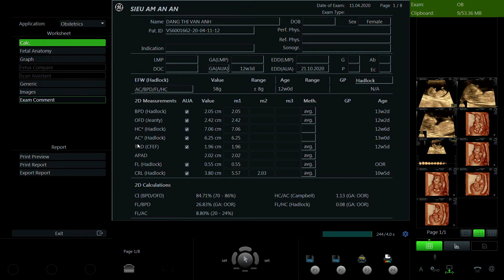ĐẶNG THỊ VÂN ANH